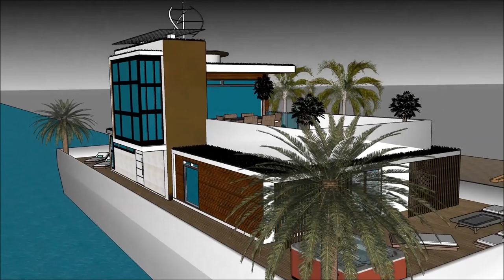ເຮືອນ ວິນລ່າ ເຮືອເຮືອນ Sketchup ເຮືອນ ຖາປັດຕະຍະ ສະຖາປະນິກ ການກໍ່ສ້າງ ຟຸ່ມເຟືອຍ ທີ່ທັນສະໄຫມ ບ້ານນ້ໍ